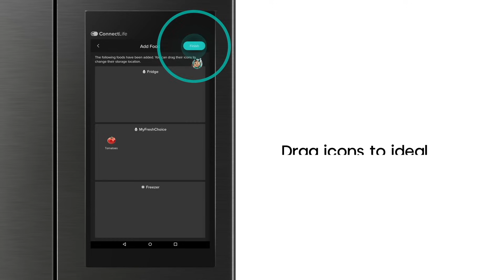Hisense PureFlat Smart Series: Organization 101 - Food Inventory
No more food waste! 👍🌱

The Hisense PureFlat Smart Series allows you to manage your food, set expiration dates, and receive notifications on phone when it’s close to expiry. 📲

SmartPureFlat: Organization 101 ✨

لا لهدر الطعام بعد الآن! 👍🌱

تتيح لك سلسلة ثلاجات هايسنس بيور فلات إدارة محتويات ثلاجتك وتحديد تواريخ انتهاء صلاحيتها، وتلقي إشعارات على هاتفك عندما يقترب تاريخ انتهاء الصلاحية. 📲